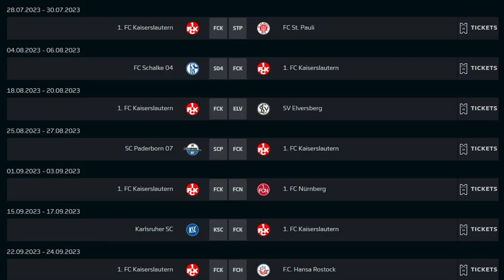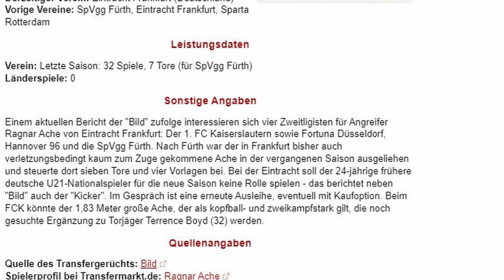ACHE UND BENNETTS IM ANFLUG? | Schwere Spiele für den FCK!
Die DFL hat vor wenigen Tagen den Spielplan für die kommende Zweitligasaison veröffentlich. Zuerst trifft der FCK auf den FC St. Pauli, danach folgen Spiele gegen den FC Schalke 04 und die SV Elversberg.
Zudem werden Stürmer Ragnar Ache und Flügelspieler Keanan Bennetts mit den Roten Teufel in Verbindung gebracht.

Mit diesem Video bringe ich Euch auf den neuesten Stand.

Timestamps:
Spielplan: 0:00
Ragnar Ache: 1:05
Keanan Bennetts: 1:25